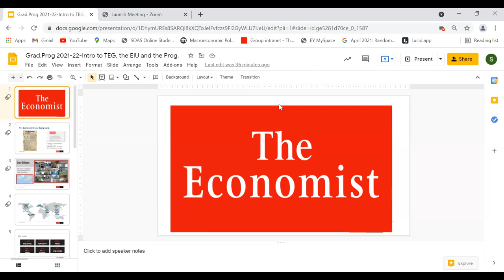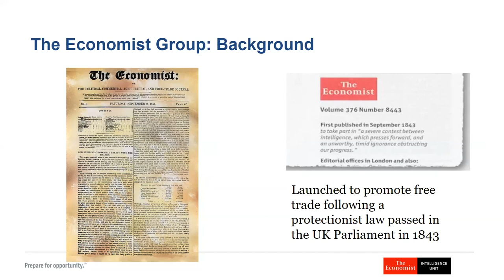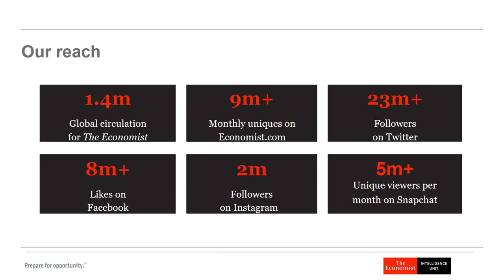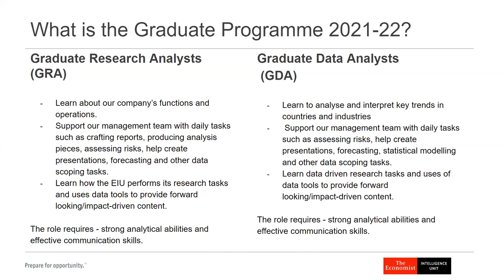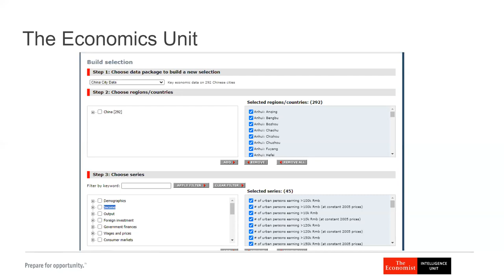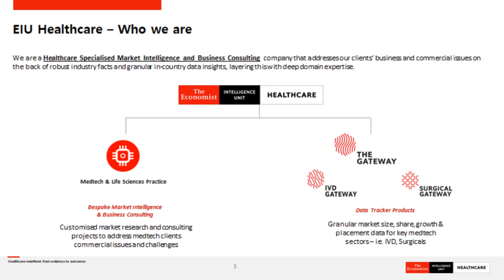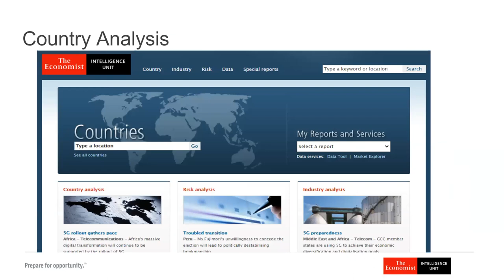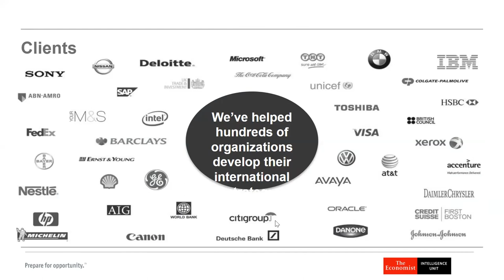Careers in Public Policy - Spotlight on Economist Intelligence Unit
As ISPP embarks on its third academic cycle, we would like to kickstart the activities of the Careers vertical by hosting the 'Careers in Public Policy- Spotlight' series highlighting some of the most exciting firms to work with, in the Public Policy space. The live audience for this session is the incoming batch of 2021-22.

For the first session, we are highlighting the Economist Intelligence Unit (EIU).